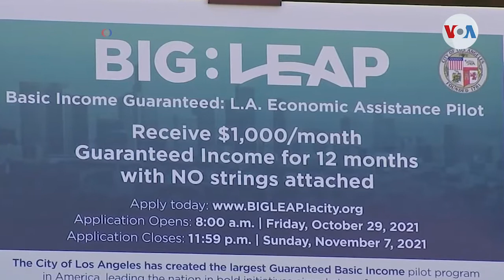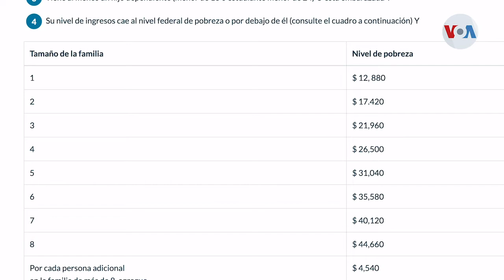Los Ángeles inicia programa de ingreso básico garantizado para personas que viven en la pobreza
Funcionarios de Los Ángeles lanzaron el programa piloto de ingreso básico garantizado más amplio en Estados Unidos para personas que viven en la pobreza y que han sido afectadas por la pandemia.

¡Visítenos!